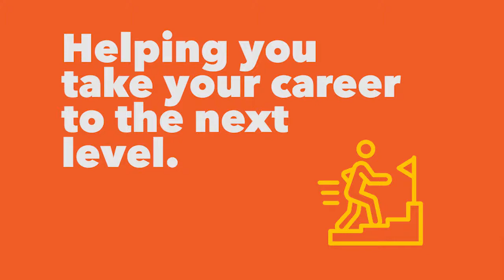Dump the Imposter Syndrome with Vanessa Parker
Join Dorethia Kelly, Founder + CEO of Work • Space • Spark, in a conversation with Co-Founder of Divas In Defense, Vanessa Parker, on Imposter Syndrome!

Vanessa Parker is known as the start-up guru and super connector. Currently holding a Sr. Digital Project Manager position at WhatCounts, a full-service marketing agency, she is a walking billboard for women across the world that either own businesses, work 9 to 5 jobs, or both! Her hybrid lifestyle led her to facilitate workshops and events geared toward modern women who love their 9-5 positions and aspire to start their own ventures.

Vanessa has facilitated workshops and classes for Girl Scouts of Atlanta, DeKalb Chamber of Commerce, Black Girls Run, Junior Achievement, Tom Joyner Foundation, Black Enterprise, Georgia Tech, Georgia State University, and many other organizations.